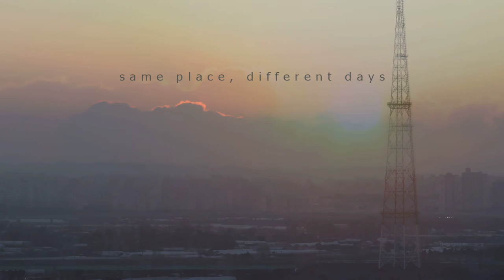해돋이 SUNRISE on AUGUST - DECEMBER 2016 (Time lapse) 타임랩스 영상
해돋이 타임랩스로 2016년 8월에서 10월에 일산에서 촬영한 편집본 영상
Shot in the same place on different days, August-December 2016.

If you'd like to see more footage that you need, just visit below